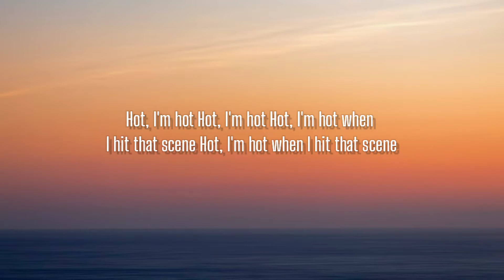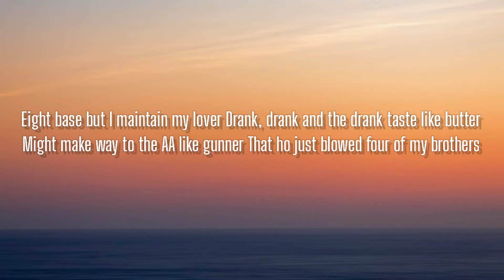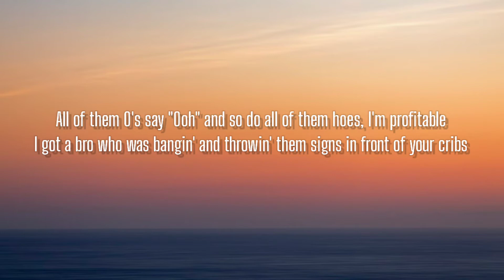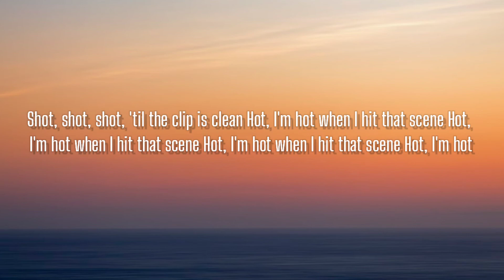TOKEN - HOT ( LYRICS )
I have uploaded more than 14k videos in this channel please help this channel

Mhm
Hot, I'm hot
Ayy

Knock, knock, knock, who it is? It's T

Two bitches, I got a breast to breast
Tuition, I pay the next semes'
Too different, I shouldn't press the press
Suit fitted with the extra press
Louis Vuitton is the dress, the dress
Who listed it from best to worst?
Blue ribbon on my chest, I'm first
Blue ribbon like a BC frat bitch boy
We pop like 3D flat bitch boy
That ain't no BB gat, lil' toy
I don't know shit that stay in my homies whip
Like, easy pass, bitch boy
When mac was easy, mac bitch boy
I didn't have shit, now I got double-click like PC pad bitch
Man can't get a payday my brother
Eight base but I maintain my lover
Drank, drank and the drank taste like butter
Might make way to the AA like gunner
That ho just blowed four of my brothers
So I call my other bro "No, don't fuck her"
My bro still got a home and a gun that got no foes
But he still hold that blakka

Knock, knock, knock, who is this? It's T

Four levels in the crib, I fuck in the bottom or no
Top of the shoe got the tag, and what does it say?
It say "Look at all of them O's"
All of them O's say "Ooh" and so do all of them hoes, I'm profitable
I got a bro who was bangin' and throwin' them signs in front of your crib just like it's a property soul
She call me honey bunny, she my motel ho'
2021 and I'm on go, went from Denny's to temaki rolls
Oil money like it's Abu-Dhabi and the Bentley-Bentley on the highway home
Baby ask me "Wanna split the bill?"
Because it turned her on when I say "Ha-ha, no"
Ha-ha no, ha-ha-ha-ha-ha-ha, no
Tone different, I'm a whole different man
Two cups and I move slow like minute hand
Three twenties in a whole green, I kill a gram
Blue hunnids in a whole blue like Jigga man
Pullin' out, she hold kids like minivan
Pullin' out she - Fuck!

And just knowing that I wasn't the only one
Hot, I'm hot when I hit that scene

Chop, chop, chop, hit it quick then leave
Pop, pop, pop, then the champagne bleed
Drop, drop, drop, put the bitch on knees
Shot, shot, shot, 'til the clip is clean
Hot, I'm hot